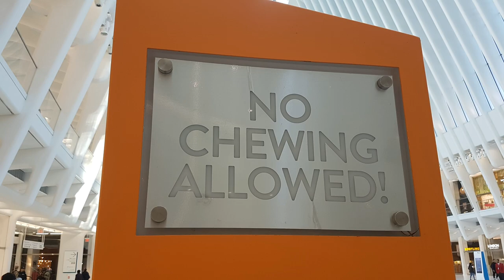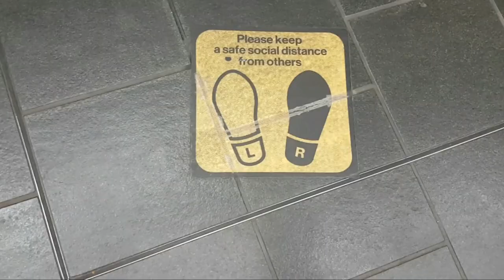The hunt for the Dakota and Strawberry Fields in New York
A fun trip on the New York subway to find John Lennon & Yoko Ono's home and then to his memorial in Central Park.